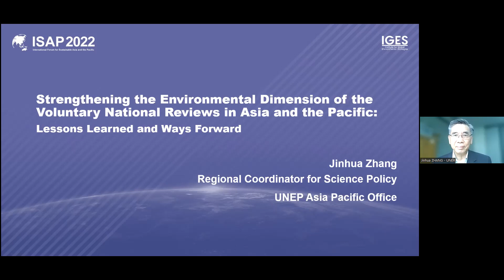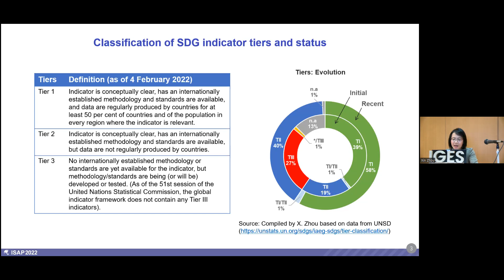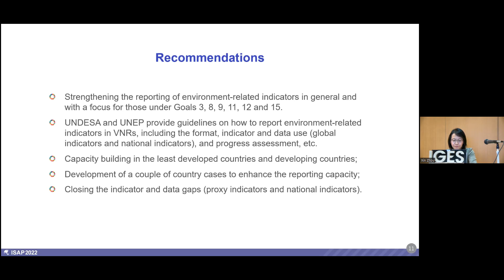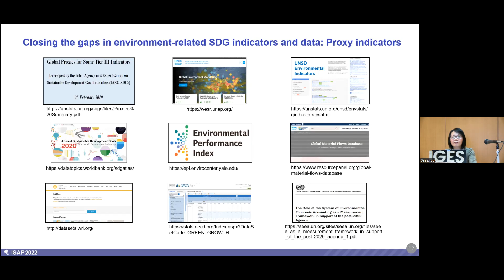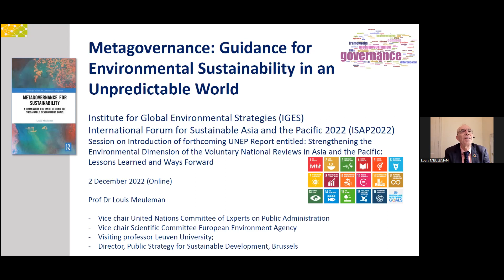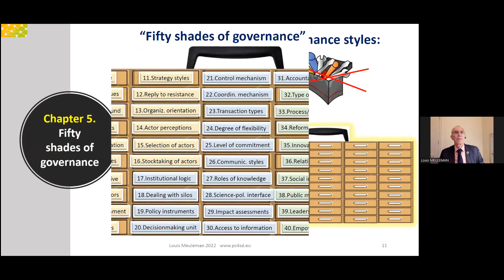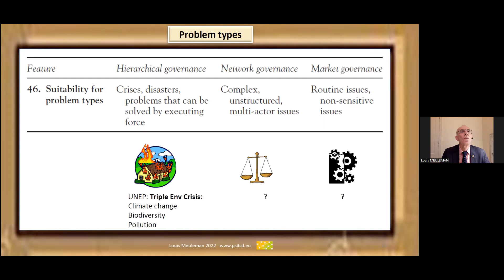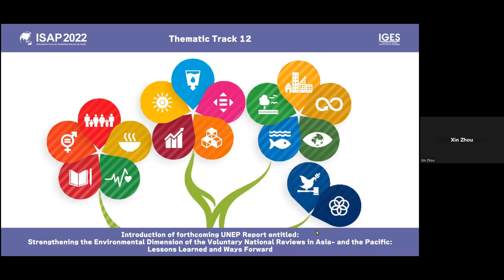TT12: Introduction of forthcoming UNEP Report entitled